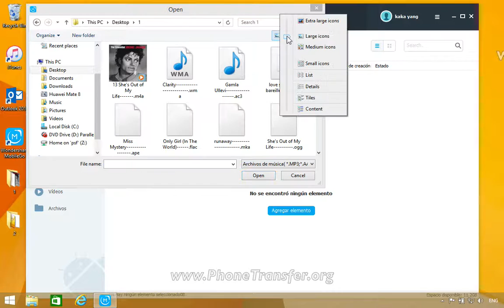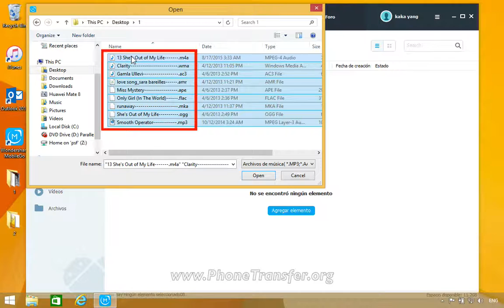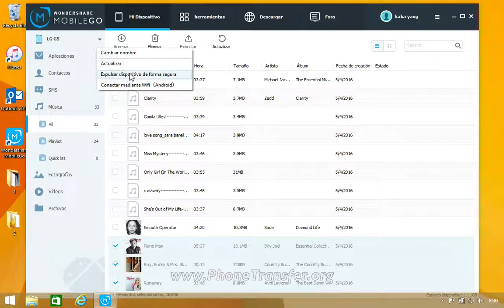Convertir y Transferir Música desde el ordenador a LG G5